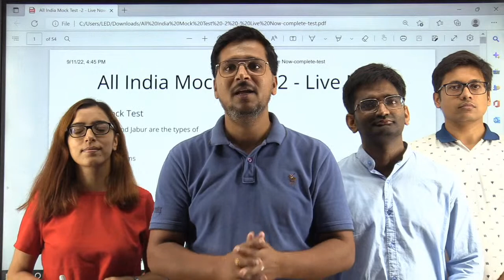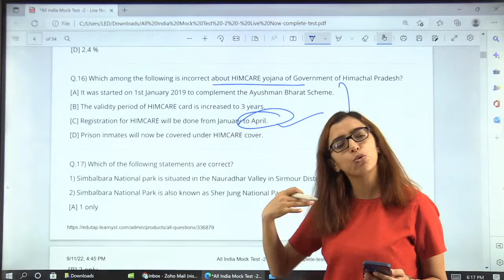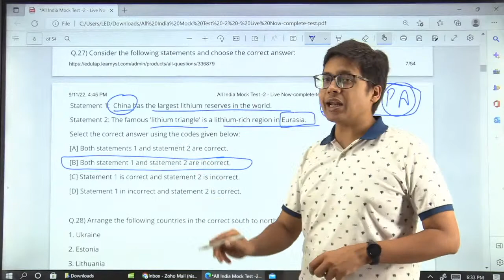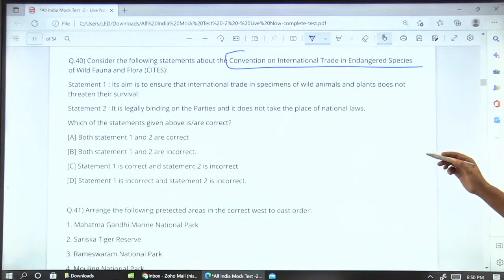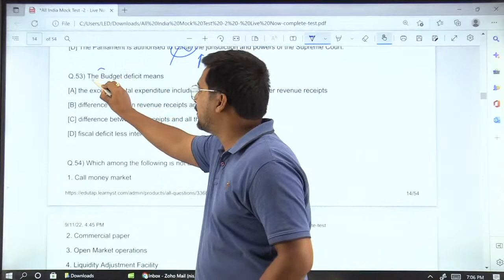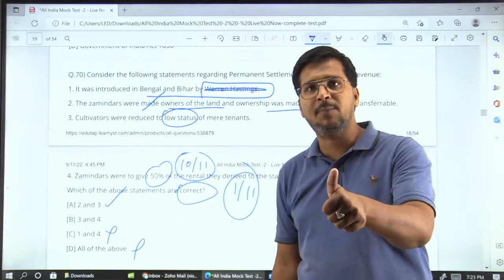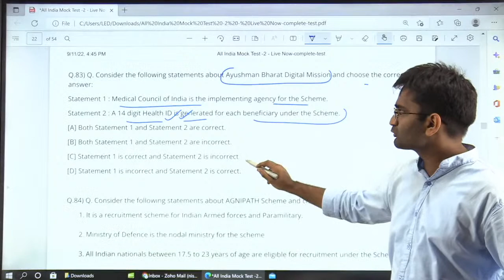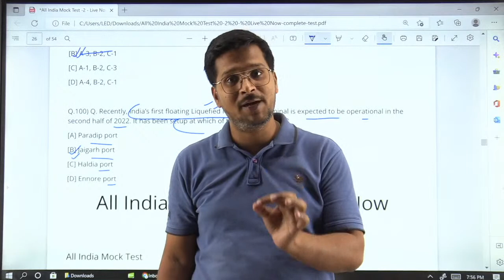HPAS All India Mock Test | HPAS Test Series | HPAS Preparation 2022 | HPAS Prelims MCQs | HP Exams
In this session, we will discuss in detail the All India Mock Test 2 for HPAS